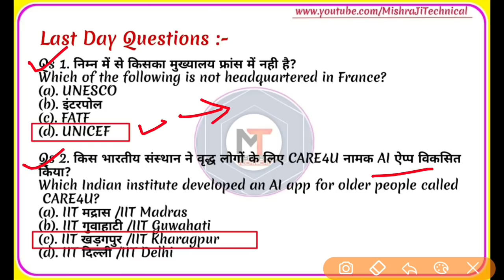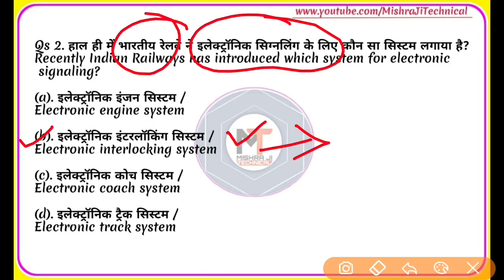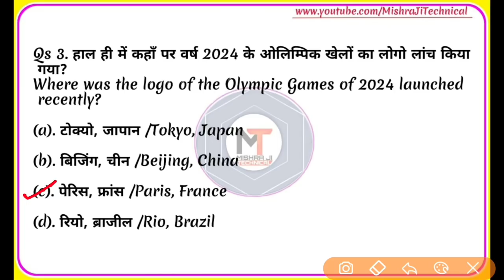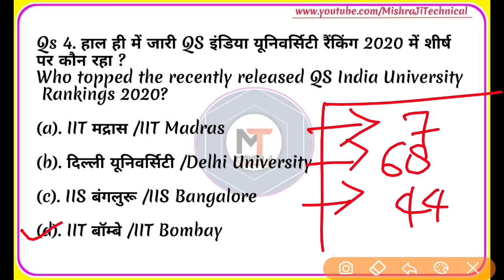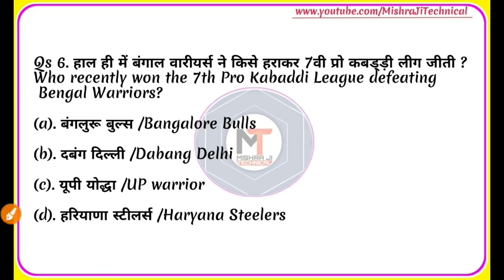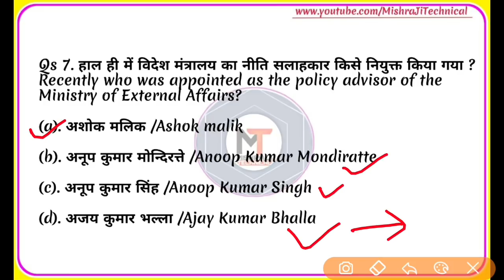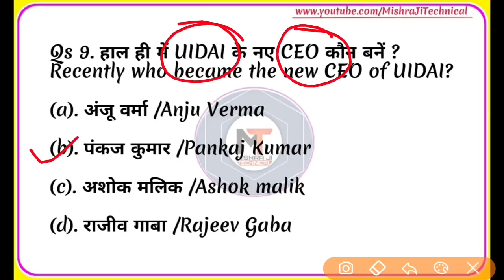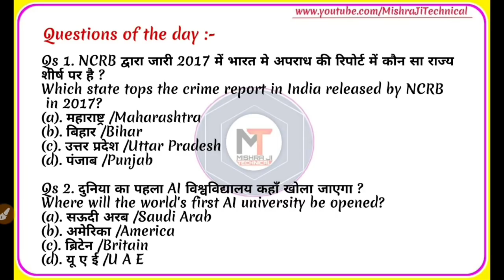24 October 2019 Current Affairs|Daily Current Affairs|today Current affairs,next exam, dose【#381】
1 october current affairs
2 october current affairs
3 october current affairs
4 october current affairs
5 october current affairs
6 october current affairs
7 october current affairs
8 october current affairs
9 october current affairs
10 october current affairs
11 october current affairs
12 october current affairs
13 october current affairs
14 october current affairs
15 october current affairs
16 october current affairs
17 october current affairs
18 october current affairs
19 october current affairs
20 october current affairs
21october current affairs
22 october current affairs
23 october current affairs
24 october current affairsnext exam, next exam current affairs, crack gk tricks current affairs, 20 october next exam, 20 october study iq, 20 october crack gk trick, 20 october grack track, 20 october